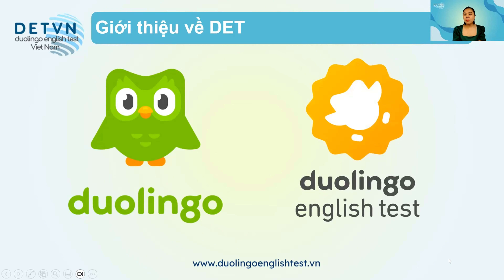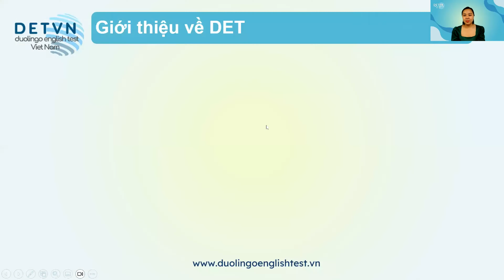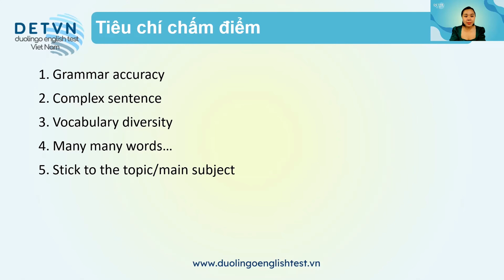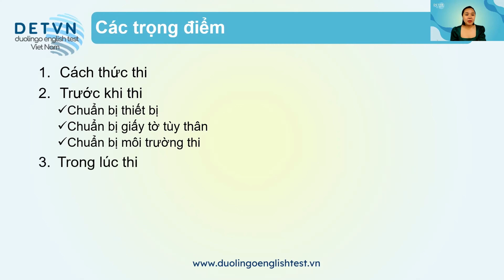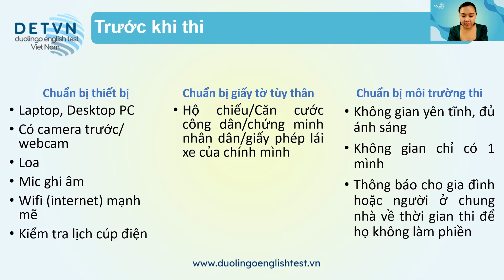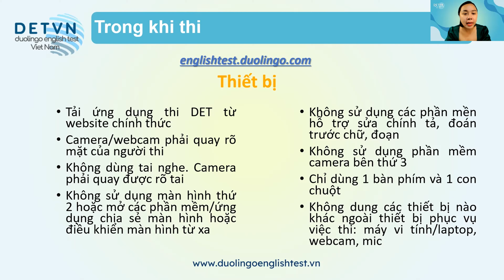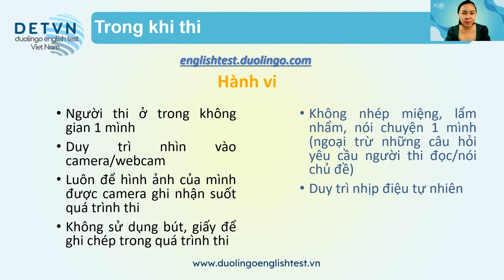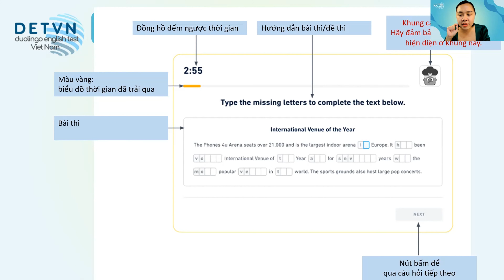Giới Thiệu Chứng chỉ tiếng Anh Duolingo English Test Mới Nhất-Toàn Tập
Tặng bạn 45ph Coach 1:1 với cô Kim Quỳnh.
Các bạn điền thông tin vào form này để đặt hẹn với cô Quỳnh nhé.
Nội dung Coach: Bất kỳ điều gì các bạn muốn hỏi và tìm hiểu về các chủ đề sau:
+ Học tiếng Anh (cả 4 kỹ năng Nghe, Nói, Đọc, Viết)
+ Luyện thi Duolingo English Test: thông tin của Duolingo English Test, học ngay cách trả lời 1 loại câu hỏi nào mà các bạn muốn trong buổi Coach này.
+ Du học, định cư Canada

TRONG CLIP NÀY, CÔ KIM QUỲNH SẼ GIỚI THIỆU VỀ CHỨNG CHỈ TIẾNG ANH DUOLINGO ENGLISH TEST MỚI NHẤT-TOÀN TẬP CÙNG NHỮNG KINH NGHIỆM THỰC CHIẾN CỦA CÔ TRONG QUÁ TRÌNH LUYỆN THI DUOLINGO ENGLISH TEST CHO RẤT NHIỀU HỌC VIÊN.

Xin chào! Bài thi Duolingo English Test (DET) là một công cụ tuyệt vời để đánh giá và đo lường khả năng sử dụng tiếng Anh của bạn. Hãy cùng khám phá về bài thi này thông qua các câu hỏi 5W1H sau:

What (Cái gì): Bài thi Duolingo English Test là một bài thi trực tuyến đánh giá kỹ năng tiếng Anh của bạn, bao gồm nghe, đọc, nói và viết.

Who (Ai): Bất kỳ ai quan tâm đến việc đánh giá và chứng minh khả năng tiếng Anh của mình có thể tham gia bài thi DET.

When (Khi nào): Bạn có thể làm bài thi DET bất kỳ lúc nào trong ngày và từ bất kỳ địa điểm nào với kết nối internet.

Where (Ở đâu): Bài thi DET có thể được làm trên máy tính, máy tính bảng hoặc điện thoại di động.

Why (Tại sao): DET là một lựa chọn tốt cho những người muốn đánh giá và chứng minh khả năng tiếng Anh của mình với các ưu điểm như tính linh hoạt, tiện lợi và đáng tin cậy.

How (Như thế nào): Bài thi Duolingo English Test được thiết kế theo cấu trúc linh hoạt, bao gồm các phần nghe, đọc, nói và viết. Bạn sẽ đối diện với các câu hỏi và bài tập đa dạng để thể hiện khả năng sử dụng tiếng Anh của mình. Bài thi được tự động chấm điểm bằng công nghệ AI, đảm bảo tính công bằng và khách quan.

Với bài thi DET, bạn có cơ hội chứng minh khả năng tiếng Anh của mình một cách linh hoạt và hiệu quả. Đừng chần chừ nữa, hãy tham gia bài thi DET ngay hôm nay và khám phá tiềm năng của bạn trong tiếng Anh!